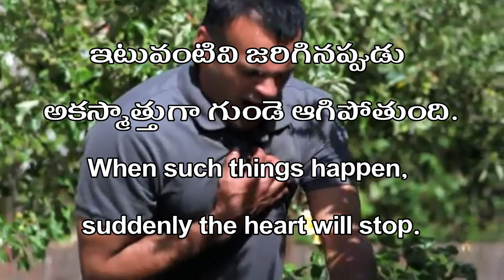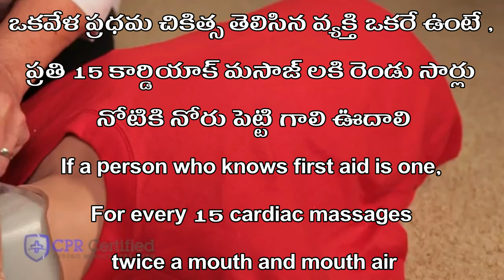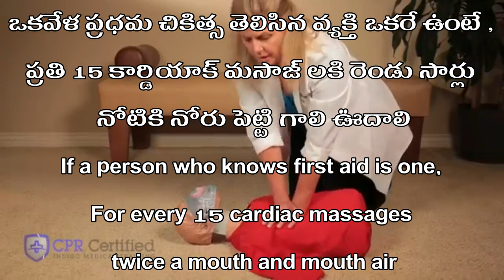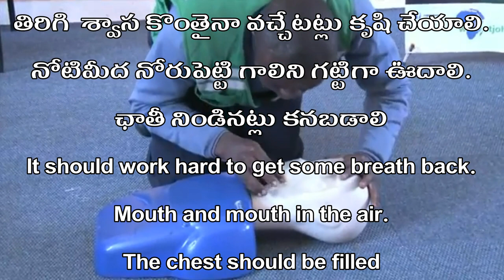How to Perform CPR video Telugu,English , CPR First aid || Cardiopulmonary Resuscitation (CPR) - 006